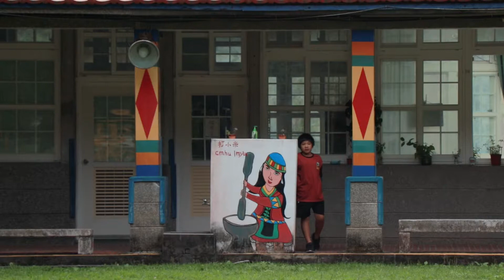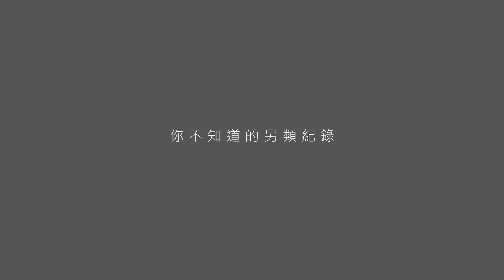【翡翠少年】前導片 – 你不知道的另類紀錄​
2020/04/05　　天氣：晴時多雲⛅️​
早晨的空氣微冷，天色漸漸亮起，我頂著沉重的眼皮出門，情緒有些躁動，大概是因為整晚都忙著再三確認採訪內容，還有思考預期拍攝的畫面，所以只睡了兩個小時。雖然口中一邊抱怨著「好麻煩，怎麼每次來武塔都這麼累」，但想到從今天起武塔村不再只是偏鄉服務的村落，我們即將正式在那裡開拍紀錄片，內心就開始有一點小激動。​
上器材、下器材然後學習操作，第一個出機日感覺是好的開始。從早上觀摩木琴課到傍晚採訪完南湖大山的校長，我們都在一旁記錄下其他人身影。看著導演生硬的訪談，感覺她從早到晚都沒放鬆過；身兼多職的製片，當人力不夠時她還得去顧另一台相機；而攝影師面對新器材仍不熟悉、手持也不夠穩定。​
看著這群散發濃濃菜味的學生劇組，一定無法想像他們的任務是要完成一部紀錄片吧！​
很難用幾句話說明，我今天有什麼感想。過去三年的暑假我們都會到武塔村舉辦行動攝影棚，武塔村對大家而言是一個充滿情感與回憶的所在。正片劇組的成員未來要用更多元的角度，深入探討武塔村與武塔國小的現況，而我們則是要跟隨著他們，將所有足跡給記錄下來。雖然彼此的第一次出機拍攝混亂地劃下句點，但無論是誰都還無法對新的身份立刻上手吧！其實我們以側拍者的角度也是霧煞煞的，花了半天時間才比較進入狀況，希望接下來大家都能少出包，早日上正軌！​

— 丹尼、+7 ✍🏻​
或許很多人會好奇，《翡翠少年》紀錄片為什麼需要另組一支小團隊來記錄下拍攝紀錄片的他們？​
其實，初衷很簡單，對於一個大多非媒體專業出身的學生團隊而言，拍攝紀錄片這件事很特別，也很創新，他們平時只是普通的高中生與大學生，利用課餘時間，在青浪潮向業界老師學習媒體知識，透過實作磨練技巧，並從中學著平衡課業與興趣。因為瞭解其中的價值與不容易，所以我們一開始就決定獨立出一支小分隊，讓這群人拿起相機，用同樣的方式記錄團隊中的其他人，為團隊走過的每一里路留下軌跡。 ​
這一年多以來，有歡笑，也有淚水，過程中的一切不過是為了最後果實的甜美。究竟他們在這些日子裡還發生過什麼事呢？我們下回待續。​